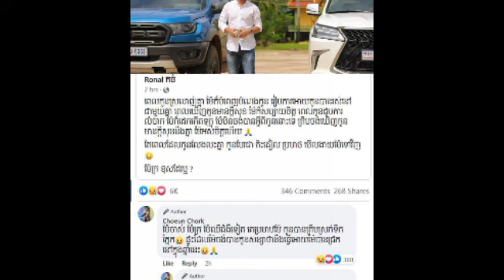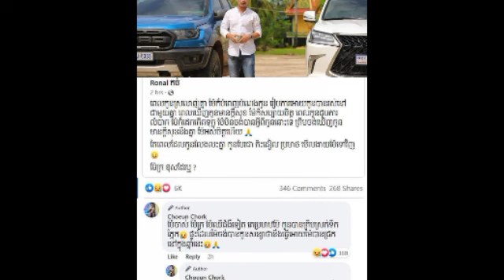យំតាមហើយ​ ឃើញ​ប្រពន្ធ​ និយាយ​ម្ដាយ​ខ្លួន​បែបនេះ​ Admin​ជីងចក់ បាន​ត្រឹម​បង្ហូរទឹកភ្នែក ហើយ​សន្យា​ថា​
យំតាមហើយ​! ឃើញ​ប្រពន្ធ​ និយាយ​ម្ដាយ​ខ្លួន​បែបនេះ​ Admin​ជីងចក់ បាន​ត្រឹម​បង្ហូរទឹកភ្នែក ហើយ​សន្យា​ថា​Cry along!  Seeing his wife talking to his mother like this, Admin lizard just shed tears and promised.